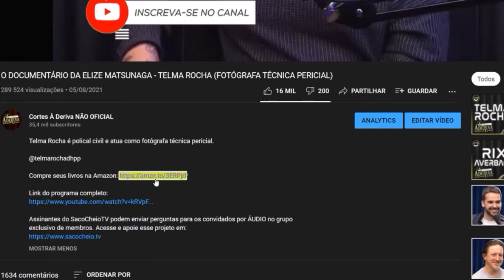CHARLES EXPLICA À PETRY PORQUE ECONOMIA NÃO É UMA SOMA DE ZERO - CHARLES WICS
Charles Mendlowicz é criador do canal @Economista Sincero